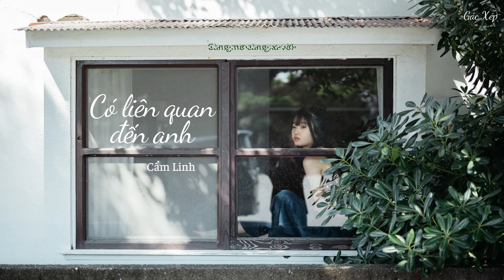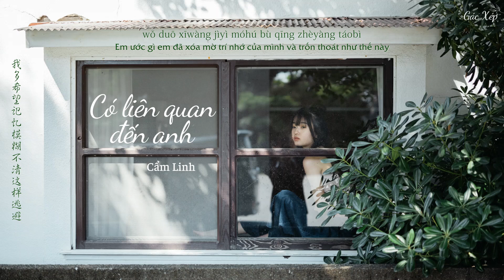[Vietsub + Pinyin] Có liên quan đến anh - Cẩm Linh | 有关于你 - 锦零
Song: Có liên quan đến anh (有关于你)
Singer: Jin Ling (锦零)
Effect: Bạc Hà 97
Translator: sunsmile
Timer: sunsmile
Typesetter & Encoder: sunsmile
VUI LÒNG KHÔNG RE-UPLOAD VIDEO VÀ SAO CHÉP BẢN DỊCH DƯỚI MỌI HÌNH THỨC
蓝蓝的天 空空我心
遥远的你 丢失在哪里

关于一起看过的流星 你装进许愿瓶
关于一起吹过的晚风 在你画册里
三餐四季都有你 在我生命留下了足迹
让梦再长一些 别把我吵醒

关于一起走过的树林 你说适合栖息
关于一起对未来的期许 你很憧憬
随着梦越做越轻
也游离在现实和虚拟 分不清
没有原因 孤独突然来袭

我好想你 不自由呼吸
别让我蜷缩在原地

此刻的你 消失无踪影
我多希望 记忆模糊不清 这样逃避

Lán lán de tiānkōng kōng wǒ xīn
yáoyuǎn de nǐ diūshī zài nǎlǐ

guānyú yīqǐ kànguò de liúxīng nǐ zhuāng jìn xǔyuàn píng
guānyú yīqǐ chuīguò de wǎn fēng zài nǐ huàcè lǐ
sān cān sìjì dōu yǒu nǐ zài wǒ shēngmìng liú xiàle zújì
ràng mèng zài zhǎng yīxiē bié bǎ wǒ chǎo xǐng

guānyú yīqǐ zǒuguò de shùlín nǐ shuō shìhé qīxī
guānyú yīqǐ duì wèilái de qíxǔ nǐ hěn chōngjǐng
suízhe mèng yuè zuò yuè qīng
yě yóulí zài xiànshí hé xūnǐ fēn bù qīng
méiyǒu yuányīn gūdú túrán lái xí

wǒ hǎo xiǎng nǐ bù zìyóu hūxī
bié ràng wǒ quánsuō zàiyuán dì

cǐkè de nǐ xiāoshī wú zōngyǐng
wǒ duō xīwàng jìyì móhú bù qīng zhèyàng táobì

歌曲跟影片版权为歌手本人及其音乐公司所有，若喜欢他们的音乐请支持正版，如版权方认为影片有侵权一事，请与我们联络，我们將彻底刪除影片